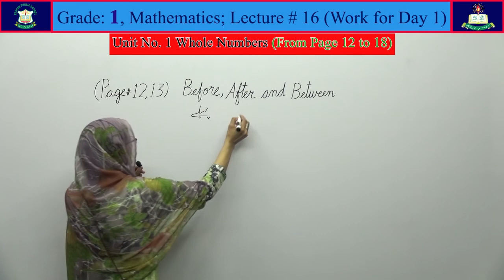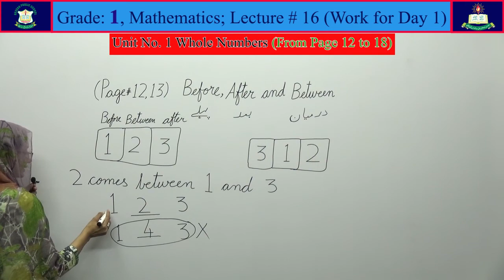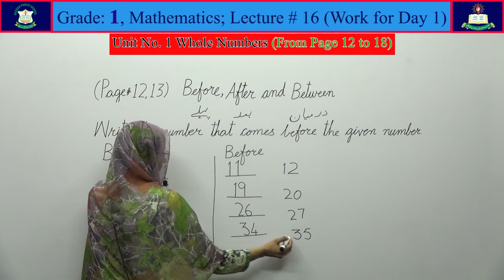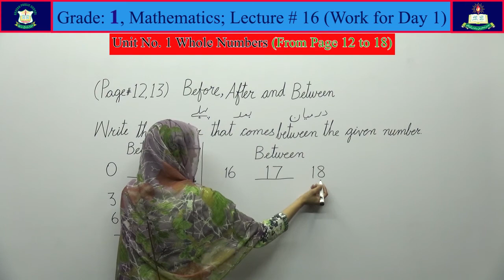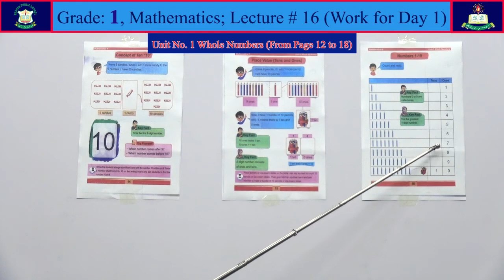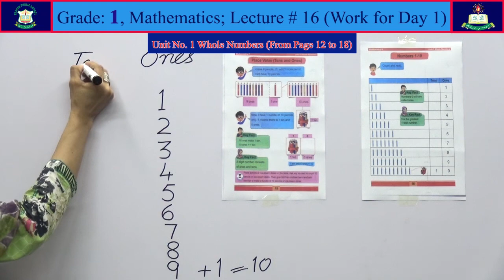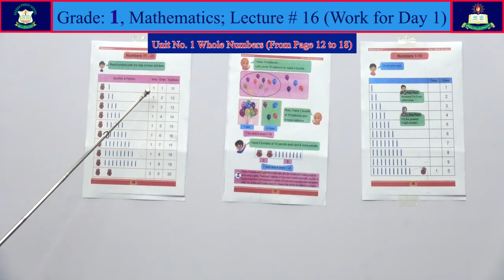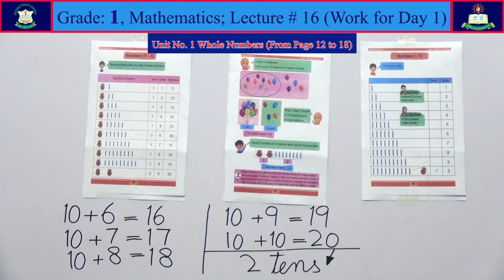Mathematics Lecture # 16 for Class 'One' [New Book 2021-22]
Chapter No. 1 [ Whole Numbers]; from [New Book 2021-22 for Grade 1], PCTB, Based on Single National Curriculum 2020